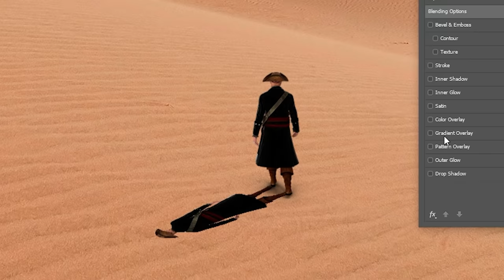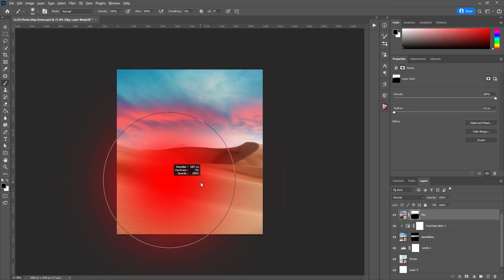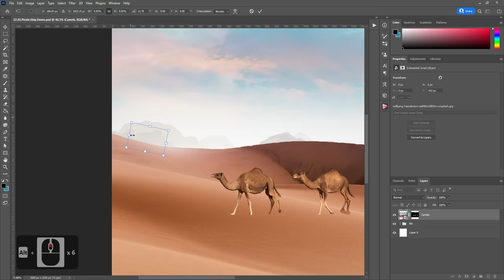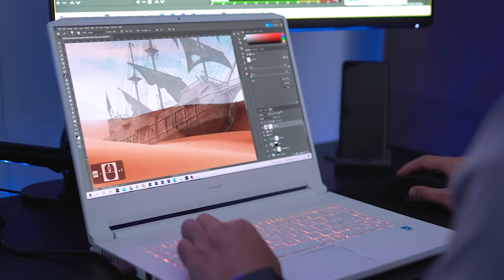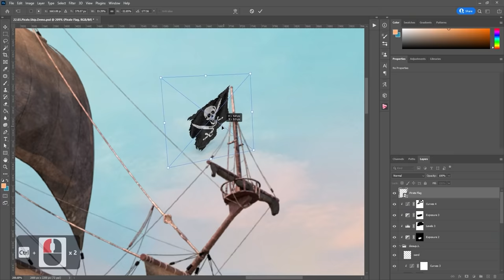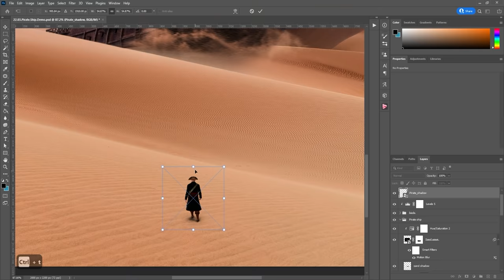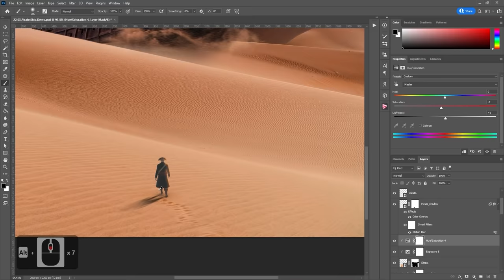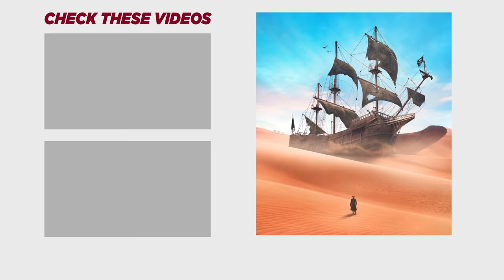The Making of Photo Manipulation: Desert Ship | Photoshop Step-by-Step Tutorial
Today’s Photomanipulation is going to be pretty simple and relatively easy to achieve, so if you’re new to Photomanipulations or simply wanna learn a bit more about some basic photoshop compositing techniques, this is the right video for you..

Access Millions of Creative Assets, Unlimited Downloads...

🎤 My Microphone:

⏲ Chapters:
Intro 0:00
Document Setup 1:03
Creating the Background 1:14
Project Files 4:15
Sky Replacement 4:30
Camels 6:12
Pirate Ship 9:33
Pirate Flag 15:32
Sand Wave 16:13
Birds 17:34
Pirate 18:35
Fog/Atmosphere 22:36
Color Grading 23:30
Tutorial for Beginners 26:01
How to Animate Photomanipulations 26:08

My name is Mohamed Mehrez and I create videos about visual effects and filmmaking
techniques. Over the past few years, I've gained a community of viewers who are interested in
digital art, video effects, and using AI in their creative projects.